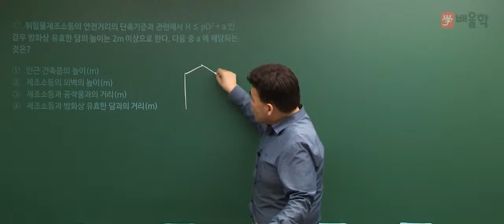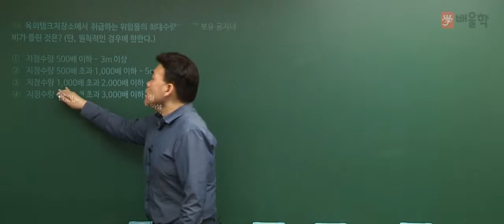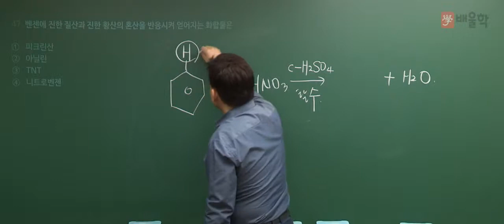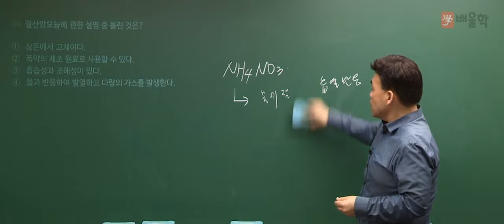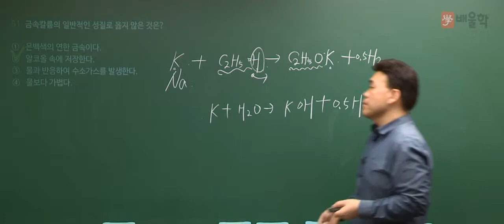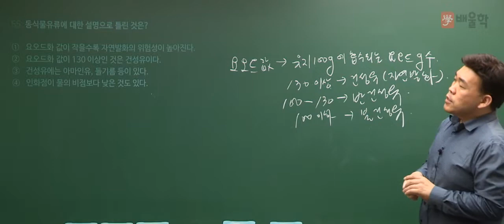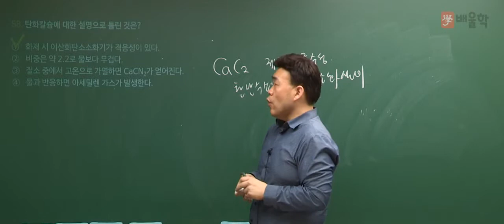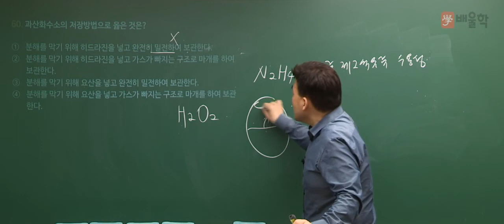★[배울학] 위험물산업기사 필기 2017년 1회 위험물의 성질과 취급 과년도 기출문제 문제풀이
배울학 여승훈 교수가 전하는
위험물산업기사 2017년 1회
과년도 기출문제 풀이 인강